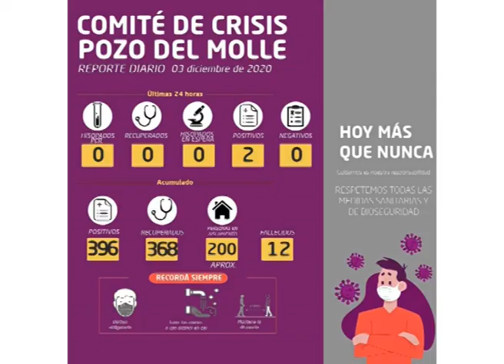Informe Analía Calfulaf fallecido en Pozo del Molle